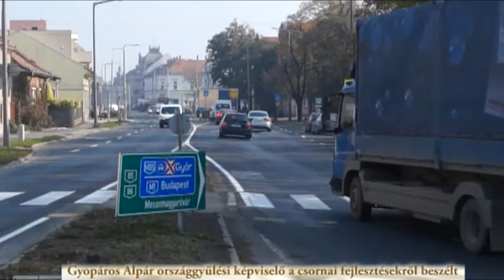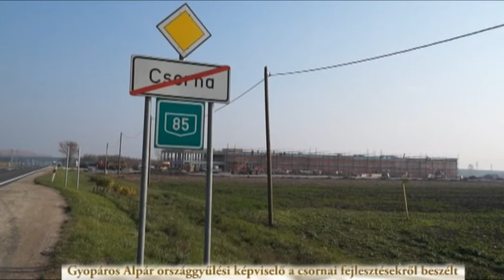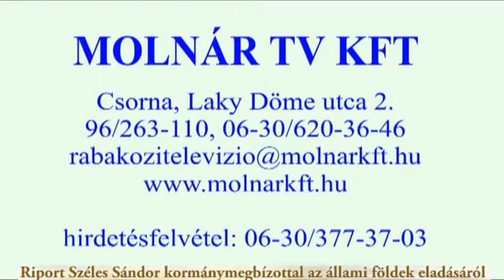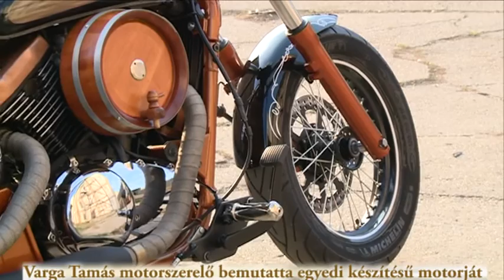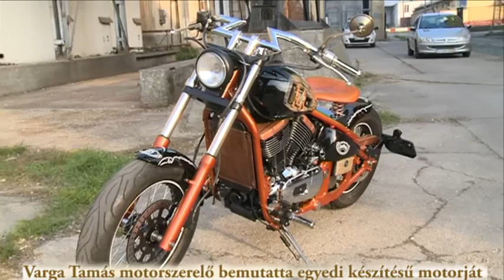Csornai Műsor - 2015-11-04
- Detektívjáték a csornai múzeumban

- 25 éves a KDNP Csornai Szervezete

- Gyopáros Alpár országgyűlési képviselő a csornai fejlesztésről beszélt

- Riport Széles Sándor kormánymegbízottal az állami földek eladásáról

- Őszi szünidei parti Rábapordányban

- Varga Tamás motorszerelő bemutatta egyedi készítésű motorját

- "A szentírás könyvei" - Heiter Róbert Gottfried előadása a nyugdíjas akadémián (részlet)